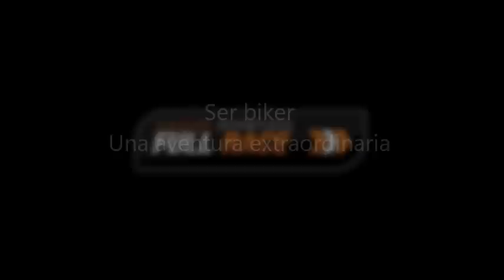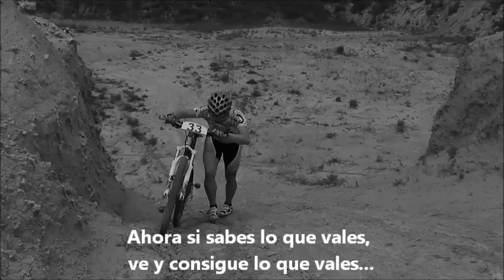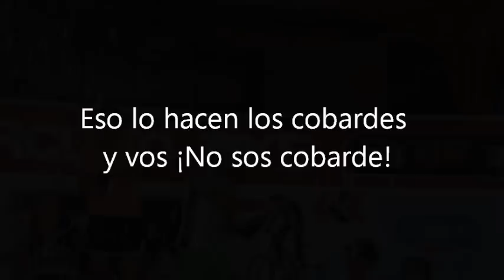Video Traccionero: Video Motivacional MTB - Inicio de Campeonato Full Race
Se inicia el campeonato de rural bike 2015 de Full Race